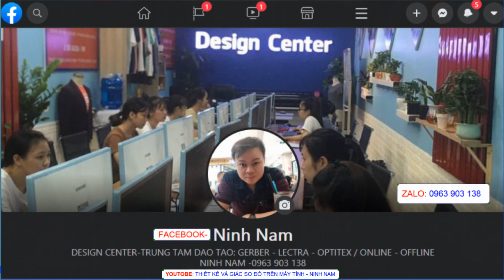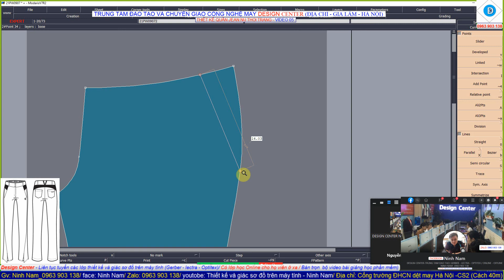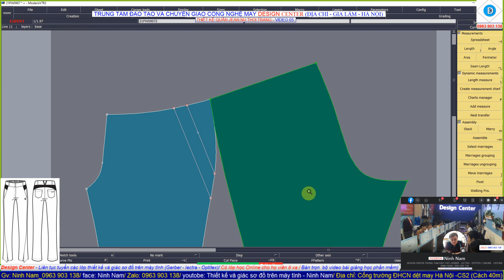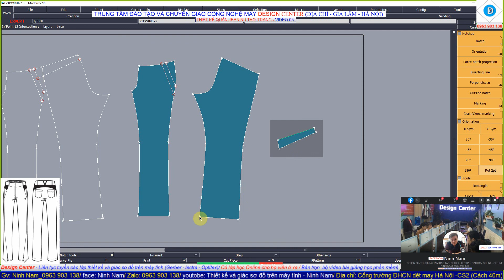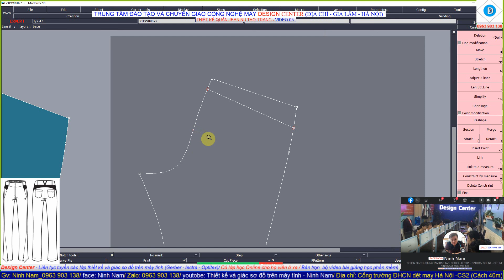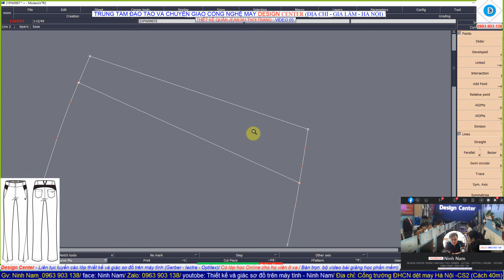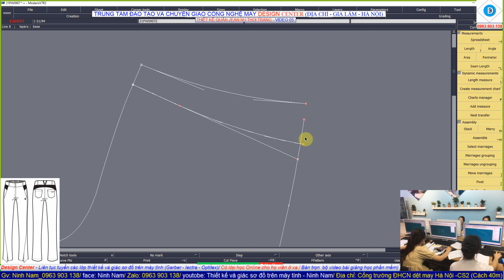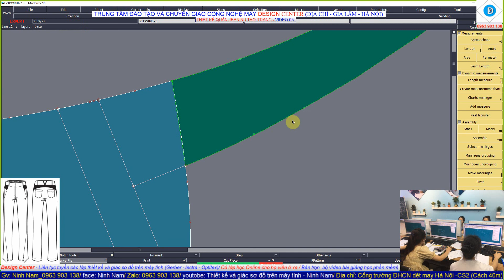THIÊT KẾ QUẦN JEAN NỮ THỜI TRANG - VIDEO 76